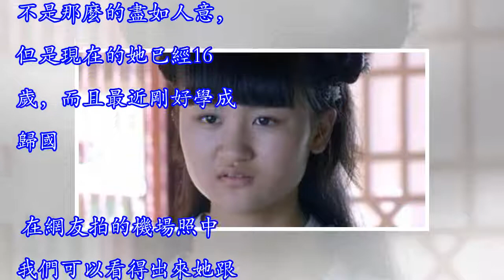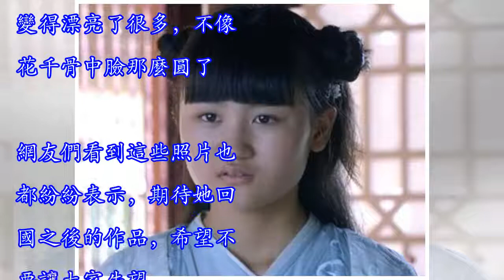當年花千骨中的幽若學成歸國啦！網友看了照片都表示：期待作品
現在的娛樂圈也可以說是童星當道了，放眼望去，一抓一大把的童星出道的小鮮肉和藝人。可見童星在娛樂圈也算是很普遍的一個現象了。現在的很多當紅花旦和小鮮肉都是同行出道的。比如說，楊紫，吳磊，張一山，關曉彤，張子楓，胡先煦等。那麼除了他們，你還認識哪些童星嗎？當然有了，大家還記得花千骨中扮演幽若的小女孩嗎？因為在花千骨中的扮相併不是很好，看，也沒有仙氣飄飄的感覺。所以，很多的網友都吐槽她在劇中的形象。然後最主要的還是因為她也是一名童星，在花千骨這部劇之前，她就已經參演了很多部優秀的作品和電視劇。而且在劇中都有很精彩的表現。 所以大家才會對她在花千骨這部劇中的形象吐槽的體無完膚。這位童星的名字叫陸子藝，...